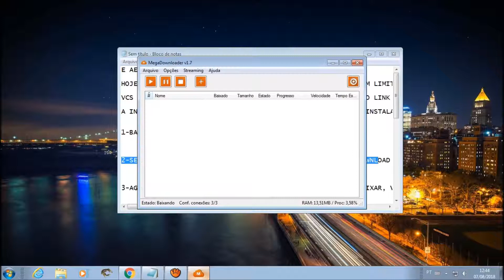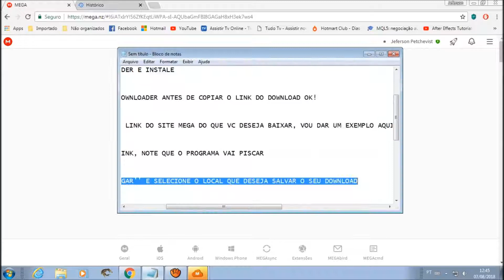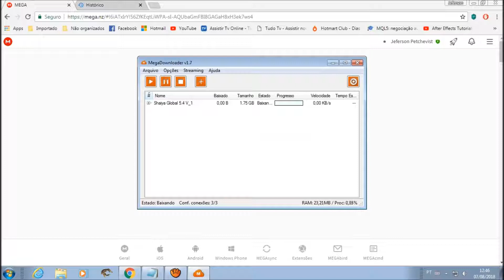BAIXE PELO MEGA SEM LIMITES 2018/2019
Qualquer dúvida só perguntar!!!